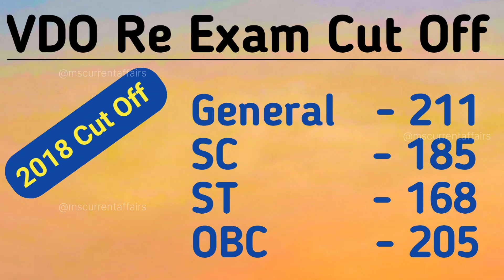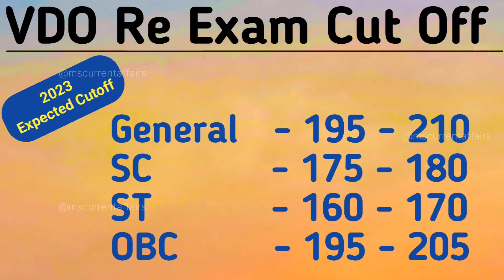VDO Re Exam Cut Off 2023 ।। upsssc vdo expected cut off ।। Normalization ।। vdo cutt off 2023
vdo cut off, vdo cut off 2023, vdo re exam cut off, vdo re exam expected cut off 2023, vdo 2018 re exam letest news, upsssc vdo, upsssc vdo re exam expected cut off 2023